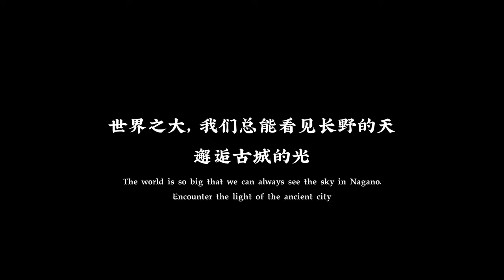Funny Prank |The injured boy asked strangers for help with ties【123 street go go】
When an injured boy asks a stranger for help with a tie, how do they react？【hidden camera】